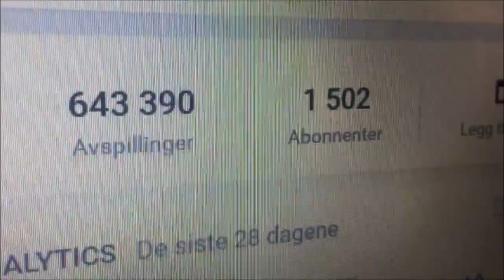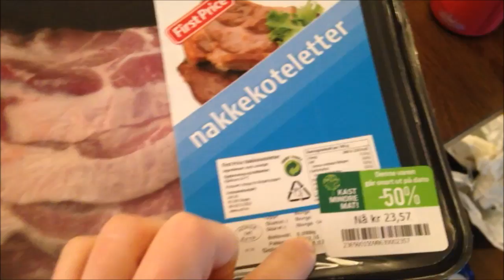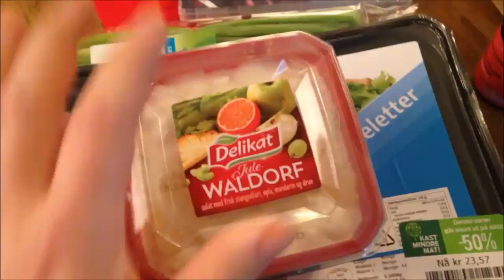Desember vlog Dag 31 | Den store kalkun-krisa i 2016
Godt nytt år